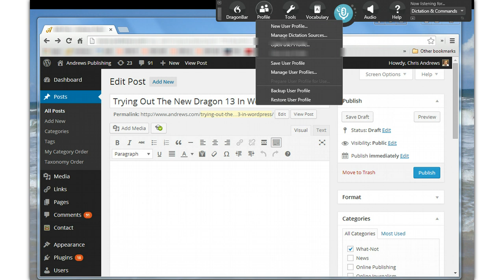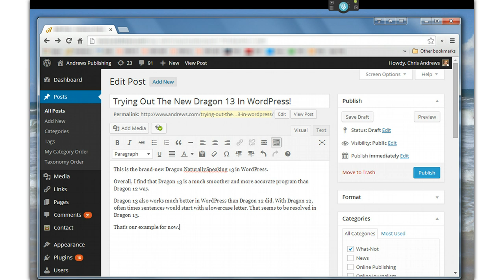New Dragon NaturallySpeaking 13 Review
Here's a look at the new Dragon NaturallySpeaking 13 in WordPress.